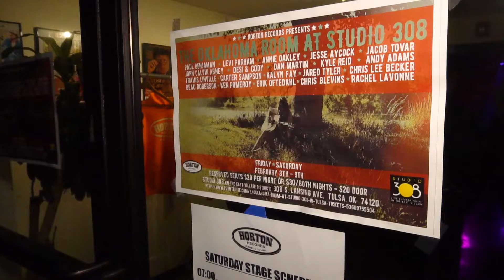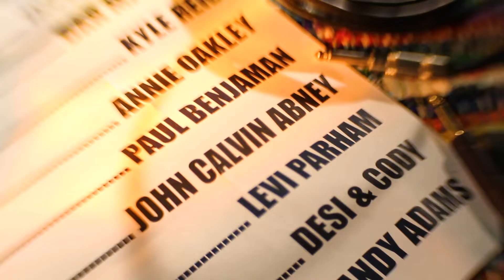Levi Parham / John Calhoun live music performance of "Back To My Babies Arms" Tulsa Oklahoma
5840 South Memorial Drive, Suite 210
Tulsa OK 74145